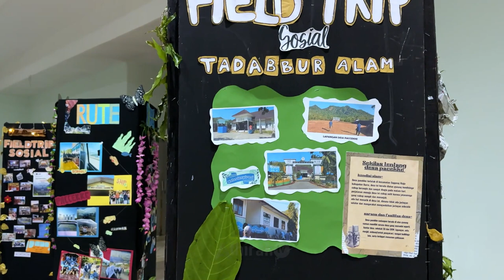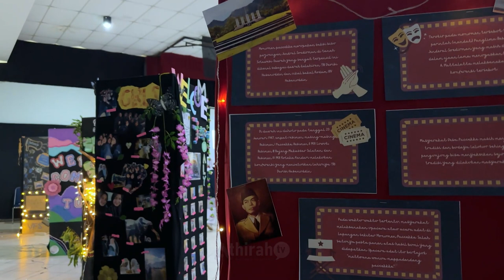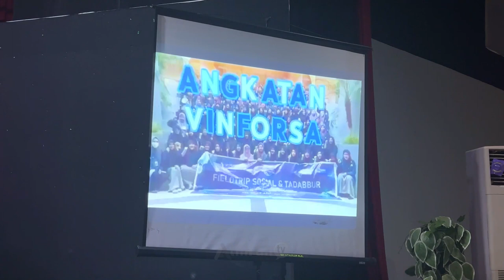Ada Banyak Cerita !!! Fieldtrip Fair dan Launching Buku Antologi SMP Islam Athirah 1 Makassar